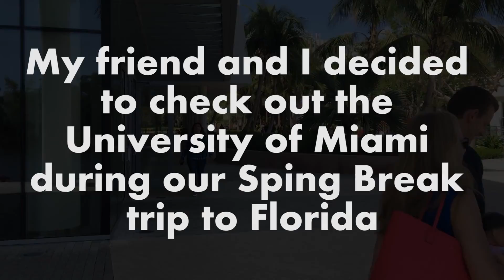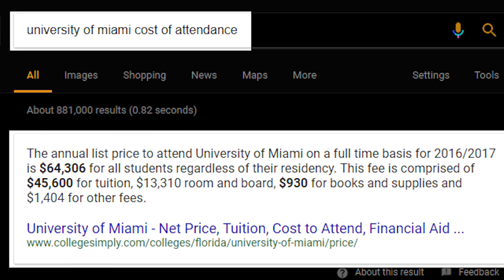Exploring University of Miami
I went to explore the University of Miami during my Spring Break trip to Miami Beach (March 2018)